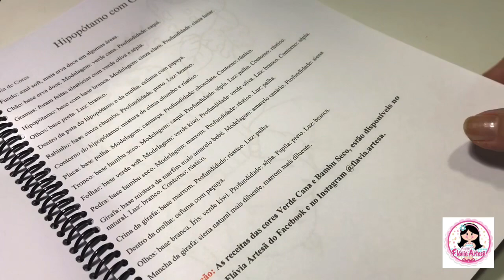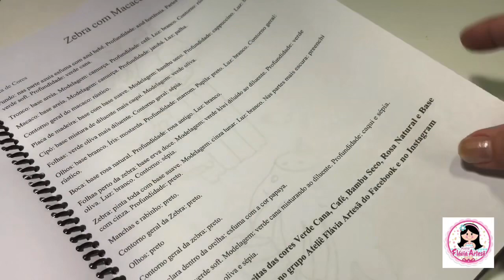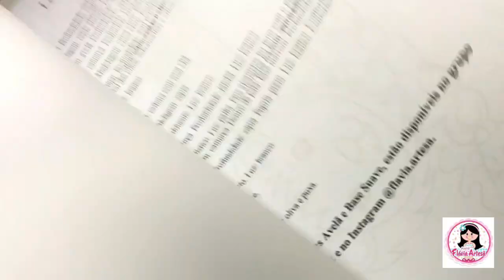Lançamento da mais nova apostila Amigos do Safari 💚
Peça já a sua através deste link